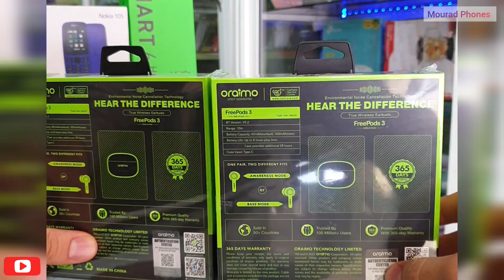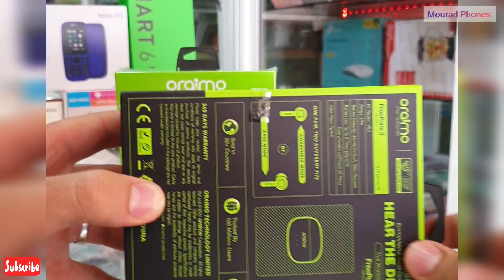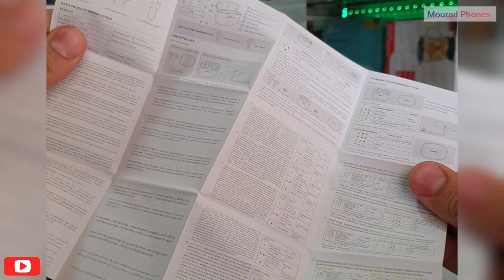أجي تعرف الثمن الحقيقي ديال السماعات oraimo | freepods 💯 في شركة ✅